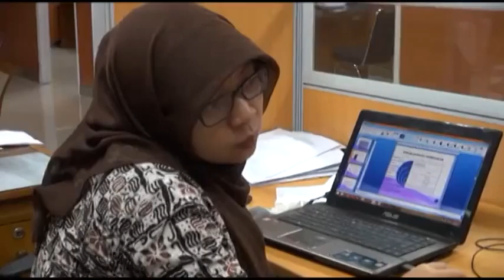45 istansi belum buka cpns